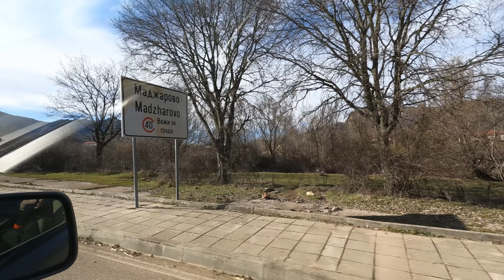На лов за кристали във вулкана на лешоядите - Happy Green Family около гр. Маджарово еп.7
Елате с нас на лов за кристали в кратера на изгаснал вулкан, който днес е дом на едни удивителни птици - лешоядите.

В този епизод ще бъдем откриватели на съкровища и гидове, разхождащи ви виртуално по меандъра на река Арда, вторият най-малък град у нас - Маджарово и трагичните събития от завръщането на тракийските бежанци. Ще разберете какви минерали се срещат в този край, какви хитрости използват лешоядите при летене, от къде идват имената на град Маджарово и село Бориславци.

Здравейте, ви казва едно обикновено българско семейство, сбъднало мечтата си да живее на село в 100-годишна къща, близо до Родопа планина. Ние Петър и Камелия, заедно с нашите деца – Йоан и Дамян ще ви покажем света през нашите очи. Ще ви разходим по забравени селца и скрити места, ще ви срещнем с истински хора и заедно ще се учим на живот.

Ако това видео ви е харесало, абонирайте се за канала ни, за да не пропуснете следващите епизоди.